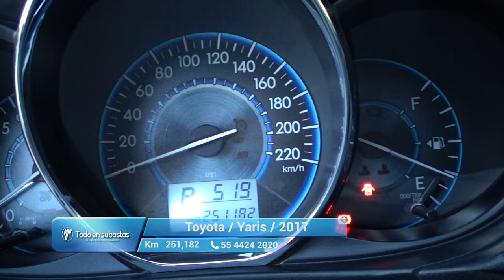Toyota / Yaris / 2017 - 11760